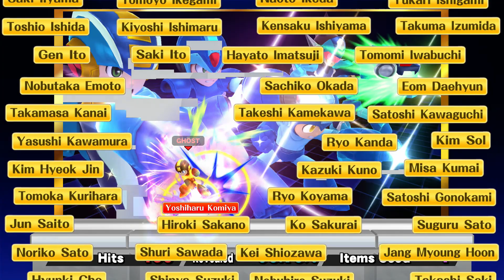Super Smash Bros for Wii U Ep: 47 Classic Mode Playthrough - Mega Man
I will be playing through Classic Mode as Mega Man in Super Smash Bros for Wii U.